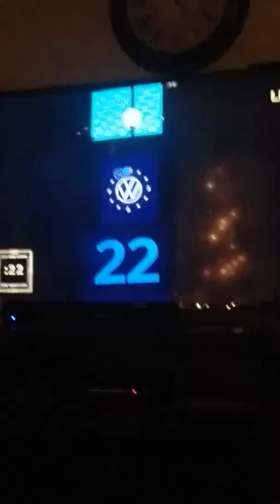Countdown-HAPPY NEW YEARS!!!!!!!!!!